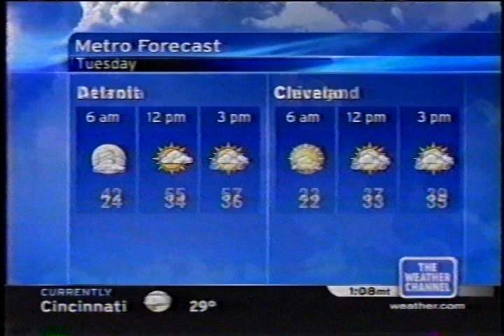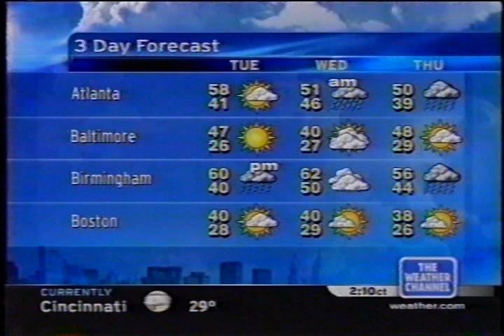TWC Local on the 8s from March-April 2005 #27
Another LOT8s from March-April 2005 overnight

Title is Snuffy Says